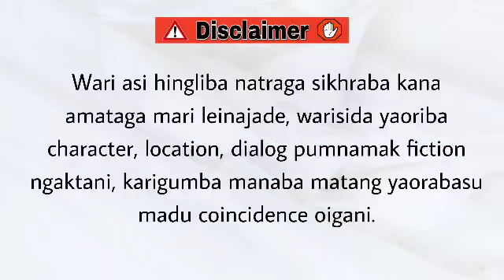Love Mafia (21) / Love will find a way through paths where wolves fear to prey.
Love Mafia

Chapter 21

Narrator - Divyalaxmi